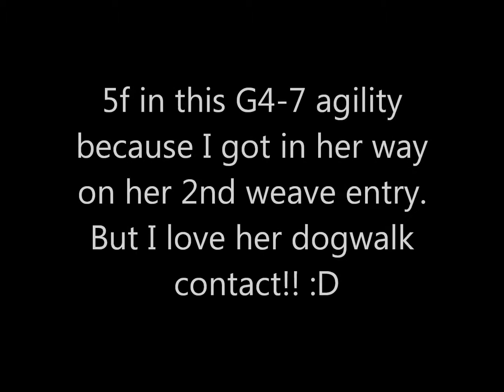My Chara long legs at Hare n Hounds September 2014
Miss Consistent is back in the game - trying hard and putting in some good runs. Not bad for the dog that I never thought could win out of G1, let alone become G5! Love her!